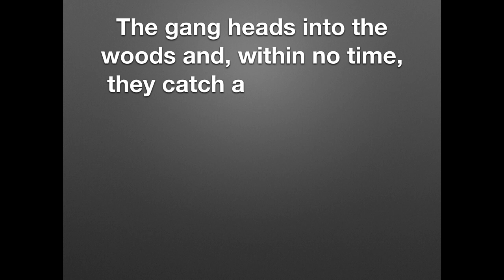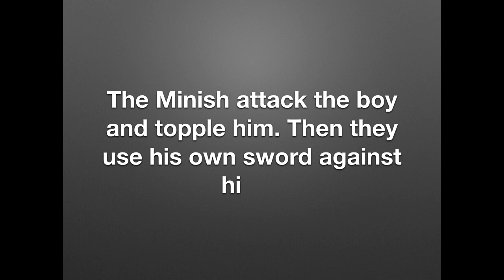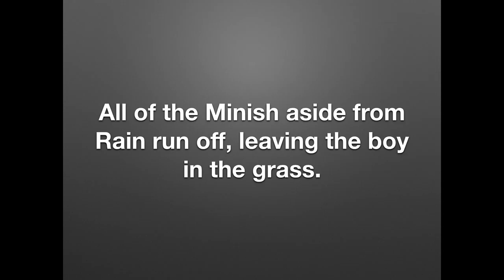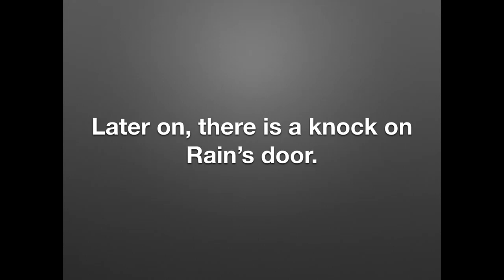Vaati's Revenge! A Vaati Fanfic! (2020) 💀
Vaati, now leader of the Forest Minish, makes plans to eliminate a certain person who has been bothering him. Like our Channel?